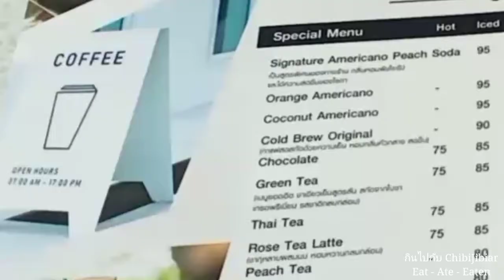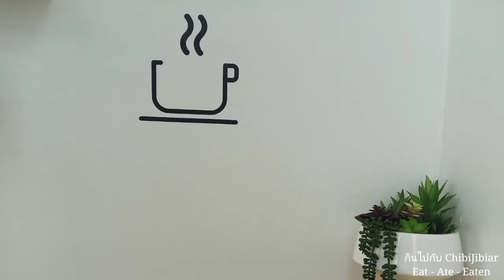Coach House Cafe : คาเฟ่สไตล์มินิมอล บรรยากาศดี เมนูอร่อยเพียบ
คาเฟ่สไตล์มินิมอล อาคารกระจกสีขาว ย่านรามอินทรา อยู่ใน ซ.รามอินทรา93 เข้าซอยประมาณ 50 เมตร อยู่ทางขวามือ
เมนูที่อยากให้ลอง Lemon butterfly pea 🍋🦋🍋🦋 สดชื่น เข้ากับบรรยากาศหน้าร้อนตอนนี้ที่สุด🍹
⏰ เปิดวัน จ. - ส. 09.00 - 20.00 น.